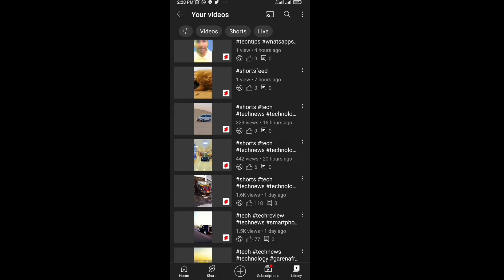🔴 video viral kaise kare how to viral youtube Shorts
. मैं आपको बुरा की यूट्यूब शार्ट पिक्चर बनाकर आपको हैं यूट्यूब पर वीडियो के लिए अभी यूज और सब्सक्राइब भृंगराज कर सकते हैं और बहुत ही फास्ट दरोगा चांदनी से और शार्ट फीडस्पॉट टेक्निकल जो चाहते हैं वह फटाफट ग्रह होते हैं इस शॉट शॉट वीडियो अलग से बनाई है चैनल बनाए  अलग से बनाई है और वहां वहां पर छोटे-छोटे स्पॉट वीडियो गाना शुरू कीजिए और बहुत ही कम समय में बहुत ही ग्रो होते जाएंगे वीडियो और वहां पर स्क्राइबर्र इनकरेज हो जाएंगे और इस तरह अपना खुद का चैनल मोनेटाइज और प्रमोट कर सकते हैं उस पर तो इसलिए थैंक यू वेरी मच

YouTube▶️ पर अपना वीडियो को रैंक करने के लिए हमें अपने वीडियो के अनुसार Title और Tags लगाना चाहिये ताकि हमारा वीडियो उसी व्यूएर्स को दिखे जिसको जरूरत है|मान लीजिये आपका Educational का चैनल हैं जिस पर आप Educational विडियो बनाते हैं| फिर भी व्यू नही आते हैं क्युकी आप अच्छे से Tags नही लगते हैं जिसके बजय से व्यू नही आते हैं|

आप अपने वीडियो के अनुसार बहुत सारे Tags लिखे और अपने वीडियो को सोशल मिडिया पर share करिये इस प्रकार आप शुरुआत में अपने वीडियो पर व्यू ला पायेंगे |में मेरे यूट्यूब पर अभी 34 सब्सक्राइब करें यूट्यूब पर सब्सक्राइबर तेजी से कैसे बढ़ाए इसका कोई शॉर्टकट नहीं है सबसे पहले आप अपना यूट्यूब पर एक अच्छा चैनल बनाएं फिर आप उस पर बढ़िया कांटेक्ट के वीडियो आपको डालने होंगे तो आप क्या करें अपना एक कोई मोबाइल का कैमरा या डीएसएलआर कैमरे से खुद का अच्छा वीडियो बनाये और यूट्यूब पर डाले याद रखे वीडियो में काम की जानकारी होनी चाहिए अगर कोई कस्टमर आपका वीडियो देखेगा तो उसको उस वीडियो से कुछ जानकारी मिलनी चाहिए और वह उसको अच्छा लगना चाहिए तभी वह आपका चैनल सब्सक्राइब करेगा और यही एक तरीका है जिससे आपका चैनल बहुत ही तेजी से आगे बढ़ेगा और सब्सक्राइब भी बढ़ेंगे यूट्यूब के बात करें तो आगे के यूट्यूब चैनल प्रोफेशनल 1 घंटे में बना सकते हो

यूट्यूब चैनल बनाना बहुत आसान है अब बात करते हैं इसके कमाई की आपने यूट्यूब वीडियो देखे होगी तो गौर करना उस वीडियो में ऐड आता है बस यहीं से कमाई शुरू होता है

लेकिन इनका भी नियम है जब तक आप अपने चैनल पर 1000 स्क्राइबर्र और 4000 घंटे विव नहीं आ जाता तब तक आप अपने वीडियो से पैसा नहीं कमा सकते

एक बार यहां नियम को पूरा कर लेते हैं तो आपका चैनल गूगल एडसेंस मैं मोनिसाइडर होने के लिए अप्रूवल हो जाता है

फिर आपके वीडियो में ऐड आने लगता है और उस वीडियो से कमाई होने लगते हैं

और यूट्यूब से पैसा कमाने का और भी रास्ता है ऑफलेट मार्केटिंग और रेस्पॉन्सिव

जब आपका चैनल बड़ा हो जाता है तो आपको रिस्पांसशिफ मिलने लगता है जिसको आपको वीडियो के माध्यम से बताना होता है इसके लिए आपको कंपनी पे करता है

और दूसरा अफलेट मार्केटिंग इसमें आप किसी प्रोडक्ट को अन बॉक्सिंग कर कर उसके ऑफ लेट डिक्रिप्शन में दे सकते हैं

उसमें हर खरीदी में आपको कमीशन मिलेगा

तो आप इन तीन चीजों से यूट्यूब पर कमाई कर सकते हो अगर आपका चैनल सक्सेज हो गए तो पैसे ही पैसे और एक बात यूट्यूब में सक्सेस होने का चांस 100 में 75% होता है